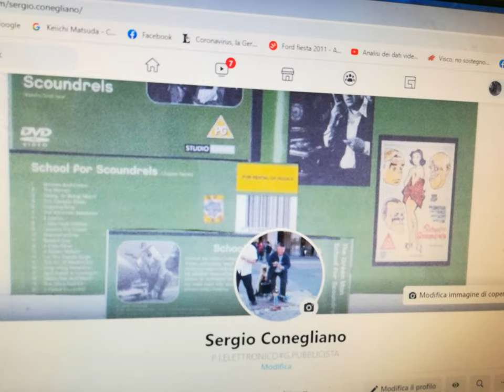25XII2020 ParaTutoringP8liteHuawei & MAGIXvideoDeluxe [by Sergio Conegliano]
25XII2020 ParaTutoringP8liteHuawei & MAGIXvideoDeluxe [by Sergio Conegliano]